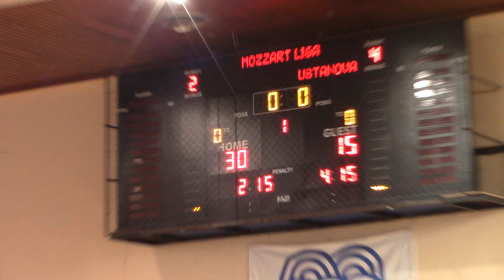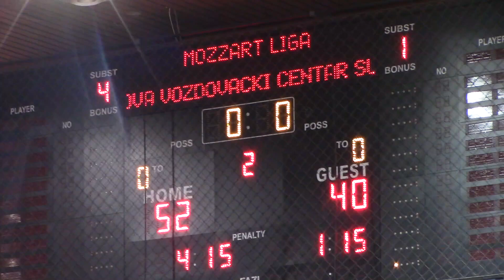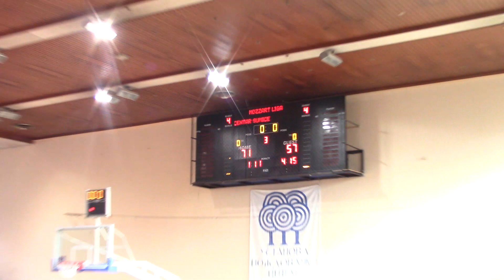OKK Dionis Grove Street Mozzart Gold Liga